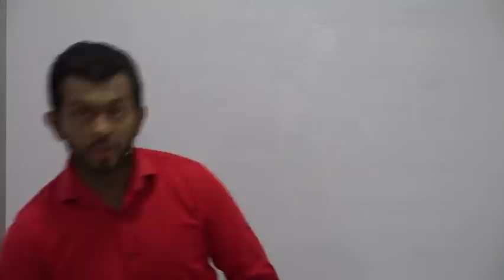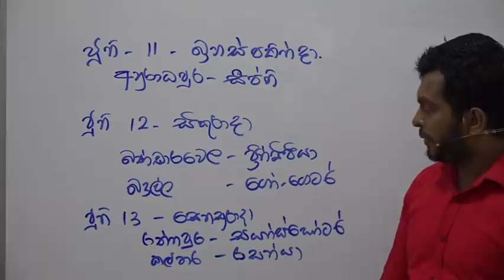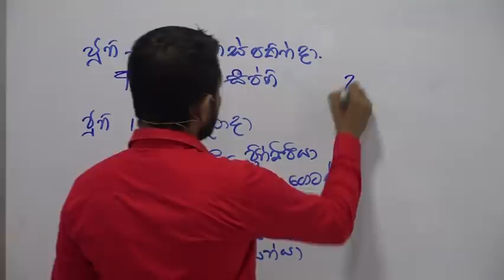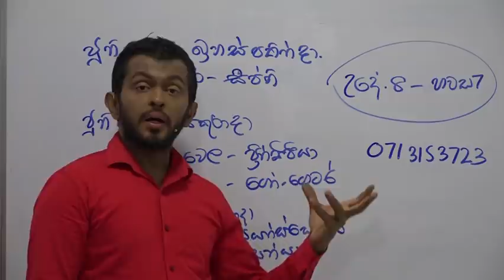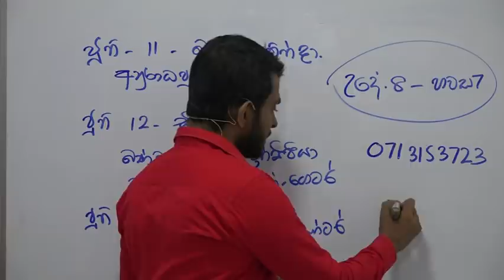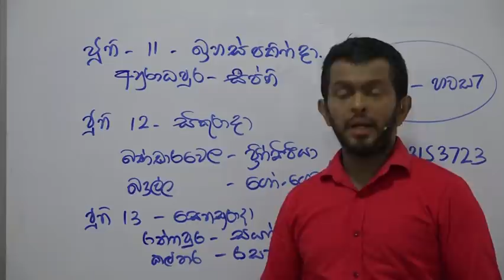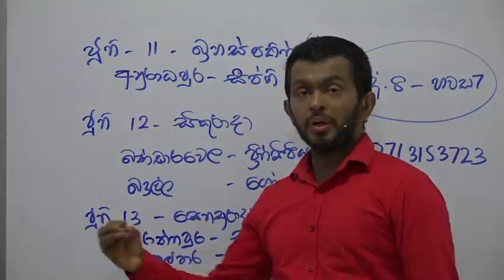Mahesh Duggannarala | PHYSICS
මහේෂ් දුක්ගන්නාරාළ
PHYSICS

Daily Papers, Online Exams හා ඉගැන්වීම් වලට සම්බන්ධ වීම සඳහා
වෙබ් අඩවියට පිවිසෙන්න.

PHYSICS
මහේෂ් දුක්ගන්නාරාළ